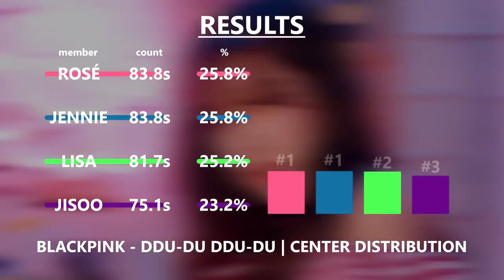BLACKPINK (블랙핑크) - 뚜두뚜두 (DDU-DU DDU-DU) [Center Distribution]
All rights are reserved to YG Entertainment